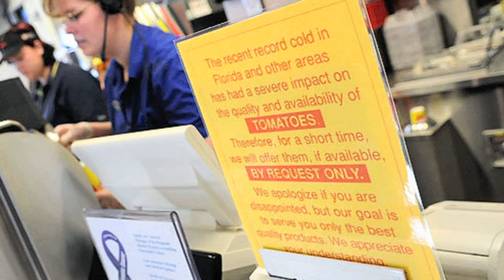Tomato Market Update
With tomato supplies down sharply across the country, we spoke Joe Bernardi, president of Bernardi & Associates, about the current status of the tomato market. Bernardi & Associates is a year-round, nation-wide broker and distributor of tomatoes, mixed vegetables and melons. Mr. Bernardi explained the ramifications of this winter's severe weather, including Mexico's "60 year" freeze event. Supplies are approximately 25% of normal, and quality has suffered as a result of weather complications. On the bright side, Florida's tomato growers are looking to be in great shape as their season is poised to get underway within the next two weeks, and April is expected to be a good month for tomatoes, in terms of supply and quality.